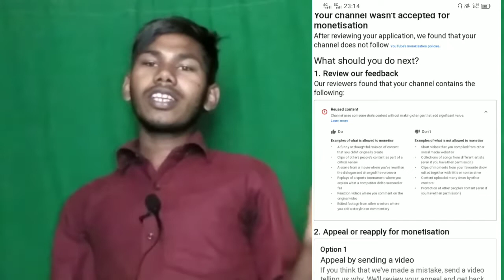Reused contant kya hai | monotization rejecte by reused contant | reused contant new abdate 2022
नमस्कार दोस्तों स्वागत है आप सभी का आपके चैनल Technical Manoj 91 मे दोस्तो इस video में हम बताए हैं की reused content क्या होता है दोस्तो इस video मे मैंने पूरी कोशिश किया हूं
बताने की उम्मीद करता हूं दोस्तो video पसंद आया होगा दोस्तो अगर वीडियो पसंद आए तो एक like जरूर कीजियेगा अगर न पसंद आए तो दोस्तो आप dislike कीजियेगा ताकी हम video मे और जादा सुधार ला सके

धन्यवाद दोस्तो आप सभी का video को देखने के लिए

        🌹thanks 🌹🙏🙏🙏🙏🙏🙏